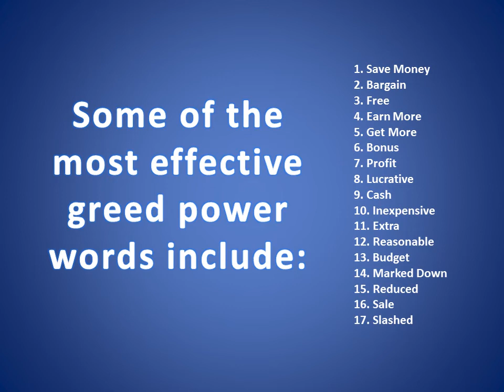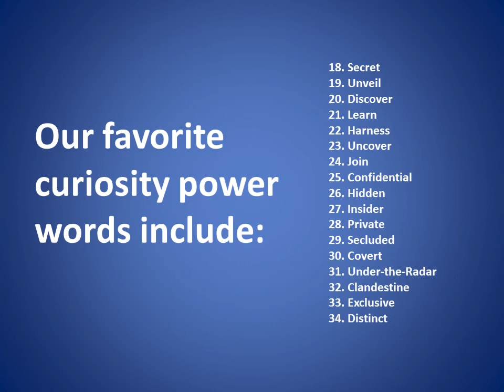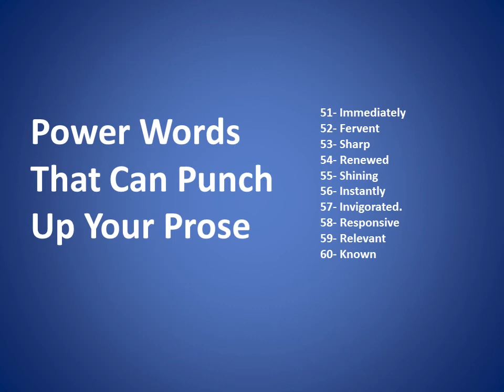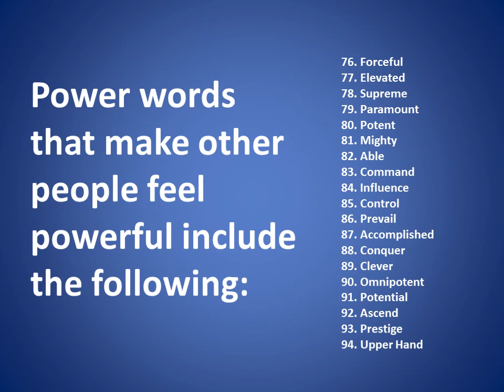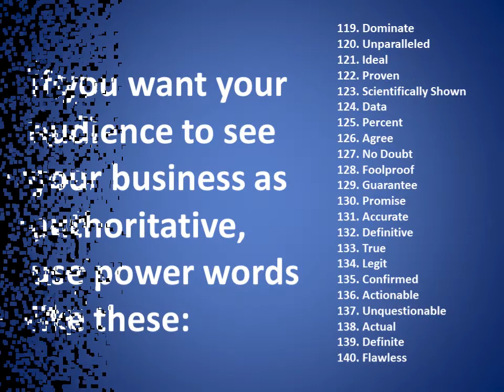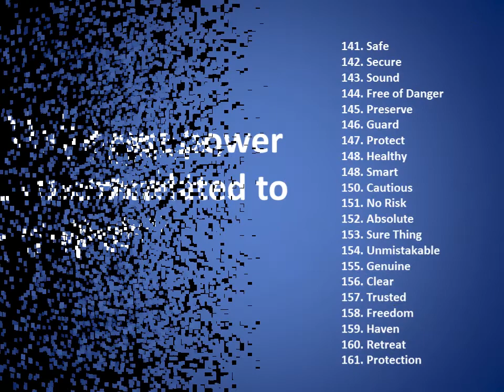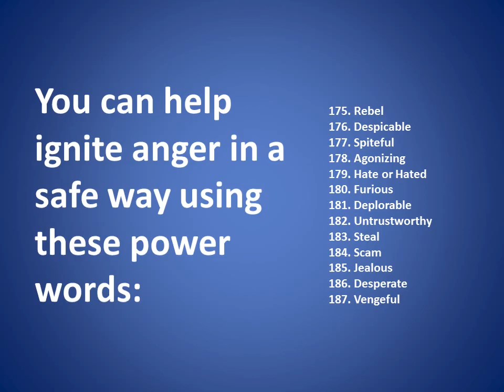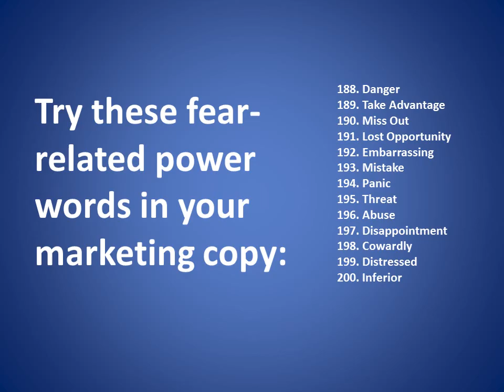List of 200 words that will boost your conversation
Improve your English pronunciation with 4M's Pronunciation Workshop